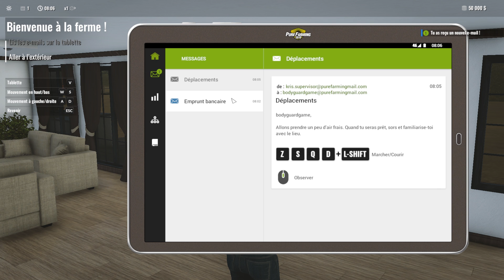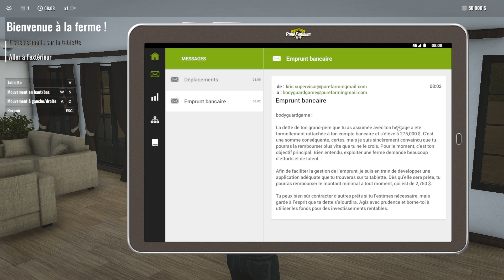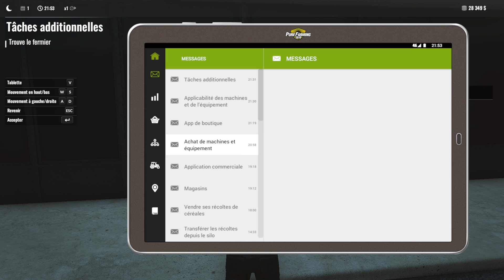Pure Farming 2018 PC Ma Première Ferme #1 Franchement le jeu est pas mal moi je kiff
Mes PARTENAIRES & Bon Plans

🔴► Mieux que la location de jeux vidéo : Gamoniac vous permet de jouer plus en dépensant beaucoup moins. Jouer à toutes les nouveautés sur console à un prix malin..

🔴► Tu cherche des jeux Pc pas chers, des carte PSN,

Mon Pc Config 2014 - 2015

Merci à vous pour votre fidélité au quotidien !